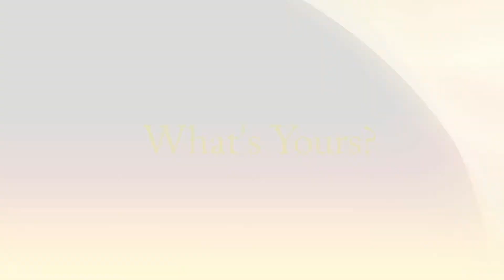Whats Your Story - E151 - Phoenix Moon